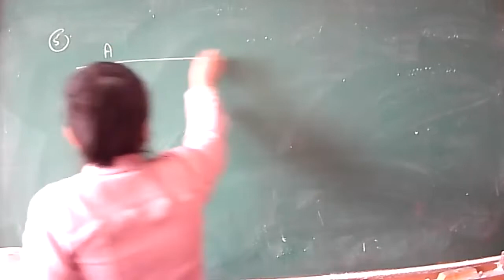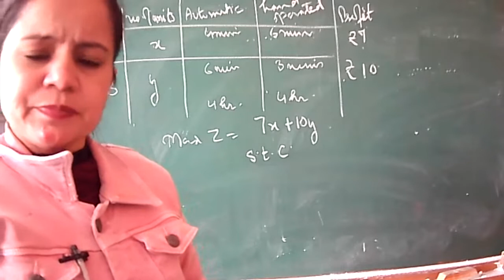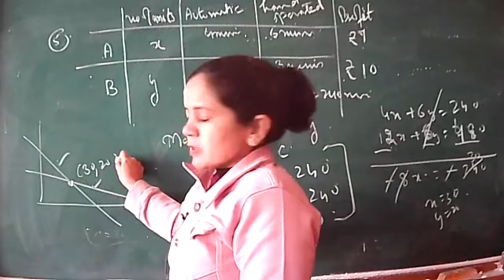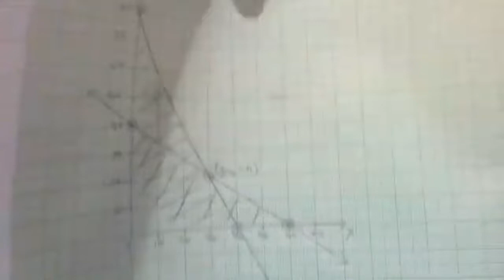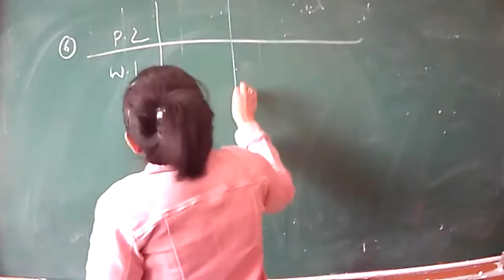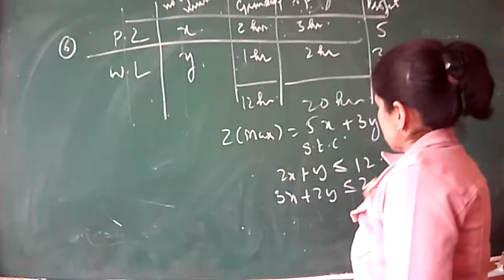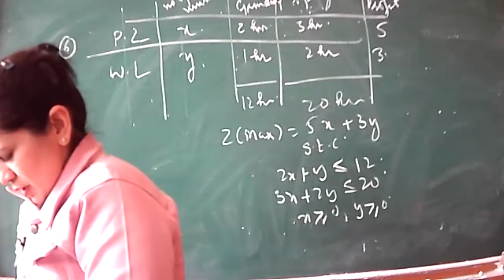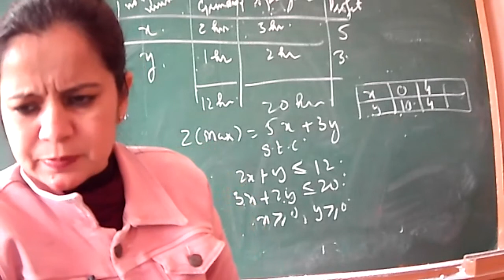27.1.22 XI A MATHS